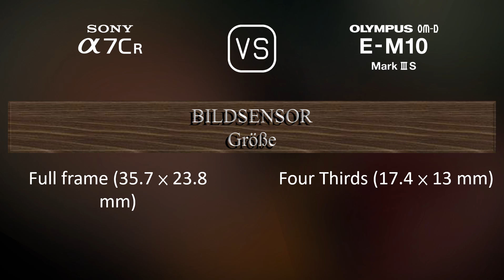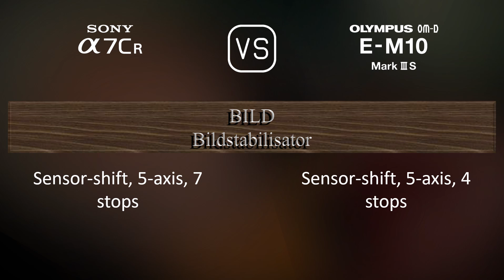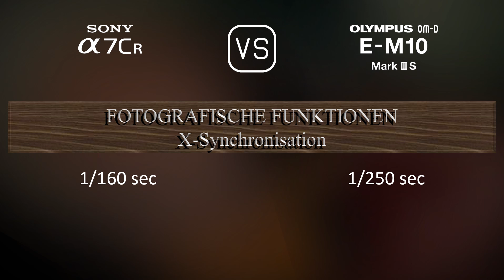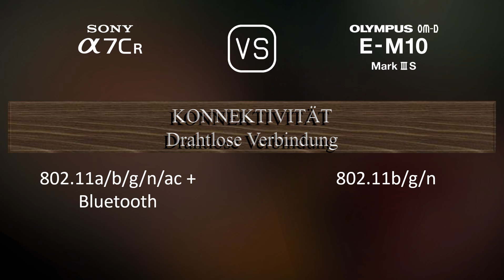Sony A7CR vs. Olympus OM-D E-M10 Mark III S: Ein Vergleich der technischen Daten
Dieses Video gibt einen Überblick über die Sony A7CR und die Olympus OM-D E-M10 Mark III S in einem parallelen Technikdatenvergleich (comparison of specifications). Vielen Dank fürs Zuschauen.

00:25 EINFÜHRUNG
00:33 KAMERAGEHÄUSE
00:40 BILDSENSOR
01:01 BILD
01:16 OPTIK & FOKUS
01:41 BILDSCHIRM
01:58 SUCHER
02:13 FOTOGRAFISCHE FUNKTIONEN
03:06 VIDEOGRAFISCHE FUNKTIONEN
03:20 SPEICHERUNG
03:24 KONNEKTIVITÄT
03:49 ALLGEMEINE ANGABEN
04:07 SONSTIGE FUNKTIONEN